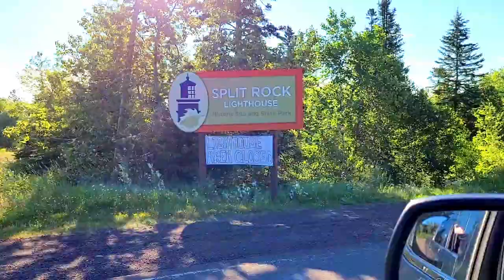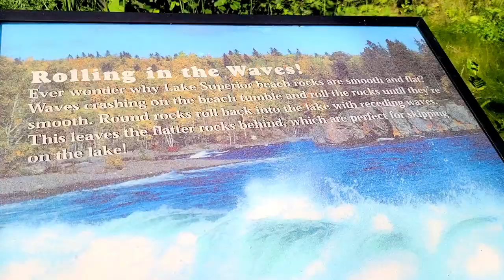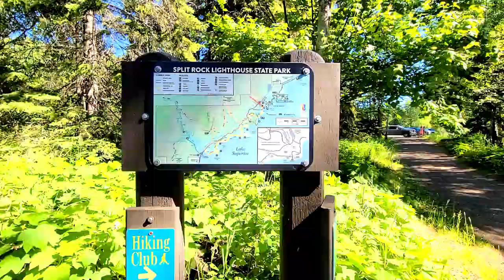SPLIT ROCK LIGHTHOUSE STATE PARK Kayaking on Lake Superior | Minnesota’s North Shore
We enjoy the stunning beauty of the sheer cliffs at Split Rock Lighthouse State Park, via our kayaks! From Pebble Beach, located in the state park, we set out on Lake Superior to see the famous Split Rock Lighthouse from water. Roundtrip, we paddled 1.5 miles. It’s a short paddle from Pebble Beach, but so fun and amazing views! We highly recommend this kayak adventure on Minnesota’s beautiful North Shore.

If you want to see more vlogs like this be sure to give this a thumbs up!

Xoxo
Jeanie

• Carbon Fiber Trekking Poles
• Osprey Daylite Backpack
• Mini First Aid Kit for hiking